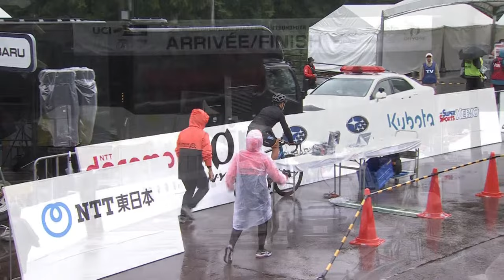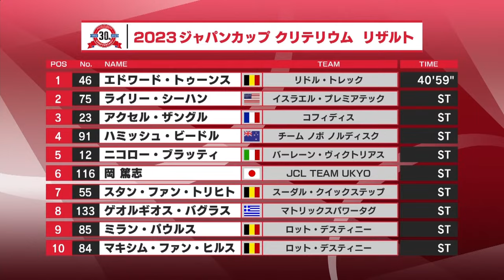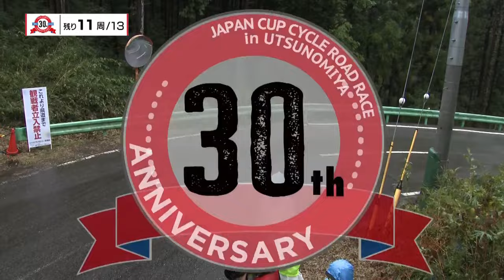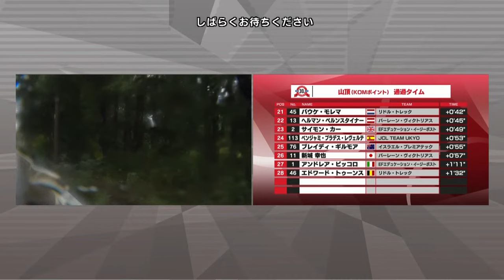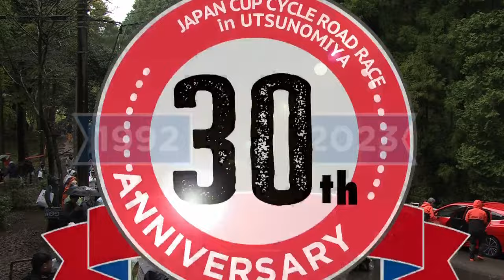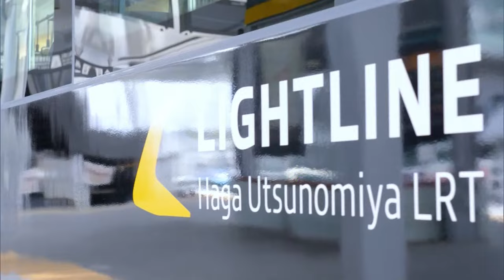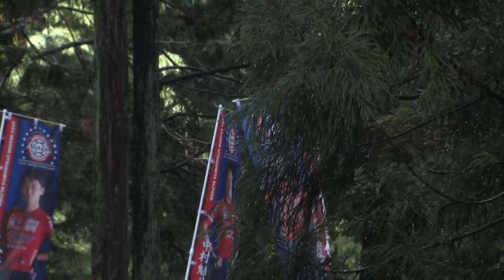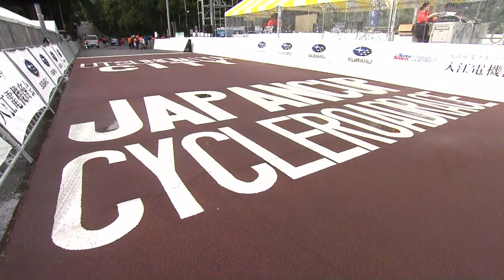2023 JAPAN CUP CYCLE ROAD RACE / Day 3. ROAD RACE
JAPAN CUP
世界シリーズ戦「UCIプロシリーズ」として開催する”本物”のロードレース！
9:00　　選手紹介・出走サイン
10:00　　レーススタート
14:10頃　レースフィニッシュ
14:30頃　表彰式
▶　START LIST 2023 JAPAN CUP / 2023ジャパンカップ
【EF EDUCATION - EASYPOST  ／　EFエデュケーション・イージーポスト】
1_アンドレア・ピッコロ PICCOLO Andrea
2_サイモン・カー CARR Simon
3_ショーン・クイン QUINN Sean
4_オッド・クリスティアン・アイキン EIKING Odd Christian
5_ジェームズ・ショー SHAW James
6_ミケール・ヴァルグレン・フンデール HUNDAHL Michael Valgren

【BAHRAIN VICTORIOUS  ／　バーレーン・ヴィクトリアス】
11_新城　幸也 ARASHIRO Yukiya
12_ニコロー・ブラッティ BURATTI Nicolo'
13_ヘルマン・ペルンスタイナー PERNSTEINER Hermann
14_トゥ・チーハオ(杜 志濠) TU Chih Hao
15_エドアルド・ザンバニーニ ZAMBANINI Edoardo

【COFIDIS  ／　コフィディス】
21_ギヨーム・マルタン MARTIN Guillaume
22_アレクサンドル・ドゥレットル DELETTRE Alexandre
23_アクセル・ザングル ZINGLE Axel
24_フランソワ・ビダール BIDARD François
25_ピエール・リュック・ペリション PERICHON Pierre Luc
26_ユーゴ・トゥミール TOUMIRE Hugo

【INTERMARCHÉ - CIRCUS - WANTY  ／　アンテルマルシェ・サーカス・ワンティ】
31_シモーネ・ペティッリ PETILLI Simone
32_ロレンツォ・ロータ ROTA Lorenzo
33_レイン・タラマエ TAARAMÄE Rein
34_ルイ・コスタ COSTA Rui
35_ゲオルク・ツィンマーマン ZIMMERMANN Georg
36_フランチェスコ・ブサット BUSATTO Francesco

【LIDL-TREK  ／　リドル・トレック】
41_ジューリオ・チッコーネ CICCONE Giulio
42_ジュリアン・ベルナール BERNARD Julien
44_フアン・ペドロ・ロペス・ペレス LOPEZ PEREZ Juan Pedro
45_バウケ・モレマ MOLLEMA Bauke
46_エドワード・トゥーンス THEUNS Edward

【SOUDAL QUICK-STEP  ／　スーダル・クイックステップ】
51_ジュリアン・アラフィリップ ALAPHILIPPE Julian
52_ジェームス・ノックス KNOX James
53_ファウスト・マスナーダ MASNADA Fausto
54_ピーテル・セリー SERRY Pieter
55_スタン・ファン・トリヒト VAN TRICHT Stan
56_イラン・ファン・ウィルデル VAN WILDER Ilan

【TEAM JAYCO ALULA  ／　チーム・ジェイコ・アルウラー】
61_エドワード・ダンバー DUNBAR Edward
62_フェリックス・エンゲルハルト ENGELHARDT Felix
63_ヤン・マース MAAS Jan
64_ハミッシュ・マッケンジー MCKENZIE Hamish
65_ルーカス・ハミルトン HAMILTON Lucas
66_ケヴィン・コッレオーニ COLLEONI Kevin

【ISRAEL - PREMIER TECH  ／　イスラエル・プレミアテック】
71_クリス・フルーム FROOME Chris
72_ナダフ・ライスベルク RAISBERG Nadav
73_ベン・ヘルマンス HERMANS Ben
74_ジョナタン・アブドゥラハム ABUDRAHAM Jonatan
75_ライリー・シーハン SHEEHAN Riley
76_ブレイディ・ギルモア GILMORE Brady

【LOTTO DSTNY  ／　ロット・デスティニー】
82_パスカル・イーンクホールン EENKHOORN Pascal
83_エドゥアルド・セプルベダ SEPULVEDA Eduardo
84_マキシム・ファン・ヒルス VAN GILS Maxim
85_ミラン・パウルス PAULUS Milan
86_ラムセス・デブライネ DEBRUYNE Ramses

【TEAM NOVO NORDISK  ／　チーム ノボ ノルディスク】
91_ハミッシュ・ビードル BEADLE Hamish
92_サム・ブランド BRAND Sam
93_クィンティン・デ・グレーヴ DE GRAEVE Quinten
94_デクラン・アーバイン IRVINE Declan
95_ペーテル・クストル KUSZTOR Péter
96_ダヴィ・ロサーノ・リバ LOZANO RIBA David

【LJUBLJANA GUSTO SANTIC  ／　リュブリャナ・グスト・サンティック】
101_ナタン・グレゴルチッチ GREGORCIC Natan
102_ディラン・ホプキンス HOPKINS Dylan
103_ヴィクトル・ポトチュキ POTOČKI Viktor
104_アンドリュー・サンプソン SAMPSON Andrew
105_アンジェ・スコック SKOK Anže
106_イェルネイ・ヒリバル HRIBAR Jernej

【JCL TEAM UKYO  ／　JCL TEAM UKYO】
112_増田　成幸 MASUDA Nariyuki
113_ベンジャミ・プラデス・レヴェルテ PRADES REVERTE Benjami
114_ネイサン・アール EARLE Nathan
115_小石　祐馬 KOISHI Yuma
116_岡　篤志 OKA Atsushi
119_石橋　学 ISHIBASHI Manabu

【KINAN RACING TEAM  ／　キナンレーシングチーム】
121_畑中　勇介 HATANAKA Yusuke
122_ドリュー・モレ MOREY Drew
123_ライアン・カバナ CAVANAGH Ryan
124_新城　雄大 ARASHIRO Yudai
125_宮崎　泰史 MIYAZAKI Taishi
126_津田　悠義 TSUDA Yugi

【MATRIX POWERTAG  ／　マトリックスパワータグ】
131_フランシスコ・マンセボ・ペレス MANCEBO PEREZ Francisco
132_ホセ・ヴィセンテ・トリビオ・アルコレア TORIBIO ALCOLEA Jose Vicente
133_ゲオルギオス・バグラス BOUGLAS Georgios
134_エドガー・ノハレス・ニエト NOHALES NIETO Edgar
135_安原　大貴 YASUHARA Daiki
136_小林　海 KOBAYASHI Marino

【VICTOIRE HIROSHIMA  ／　ヴィクトワール広島】
141_阿曽　圭佑 ASO Keisuke
142_ベンジャミン・ダイボール DYBALL Benjamin
143_カーター・ベトルス BETTLES Carter
144_レオネル・キンテロ QUINTERO Leonel
145_柴田　雅之 SHIBATA Masayuki
146_久保田　悠介 KUBOTA Yusuke

【LEVANTE FUJI SHIZUOKA  ／　レバンテフジ静岡】
151_マラル=エルデン・バトムンク BATMUNKH Maral-Erdene
152_ボロー=エルデン・エンクタイヴァン ENKHTAIVAN Bolor-Erdene
153_床井　亮太 TOKOI Ryota
154_グルド・ダニエル GULD Daniel
155_高梨　万里王 TAKANASHI Mario
156_山口　瑛志 YAMAGUCHI Eiji

【AISAN RACING TEAM  ／　愛三工業レーシングチーム】
161_鈴木　譲 SUZUKI Yuzuru
162_渡邊　翔太郎 WATANABE Shotaro
163_岡本　隼 OKAMOTO Hayato
164_草場　啓吾 KUSABA Keigo
165_當原　隼人 TOBARU Hayato
166_石上　優大 ISHIGAMI Masahiro

【UTSUNOMIYA BLITZEN  ／　宇都宮ブリッツェン】
171_阿部　嵩之 ABE Takayuki
172_フォン・チュンカイ（馮俊凱） FENG Chun Kai
173_堀　孝明 HORI Takaaki
174_沢田　時 SAWADA Toki
175_谷　順成 TANI Junsei
177_小坂　光 KOSAKA Hikaru

【JAPAN NATIONAL TEAM  ／　日本ナショナル・チーム】
181_松田　祥位 MATSUDA Shoi
182_門田　祐輔 KADOTA Yusuke
183_留目　夕陽 TODOME Yuhi
184_橋川　丈 HASHIKAWA Jo
185_織田　聖 ODA Hijiri
186_鎌田　晃輝 KAMADA Koki